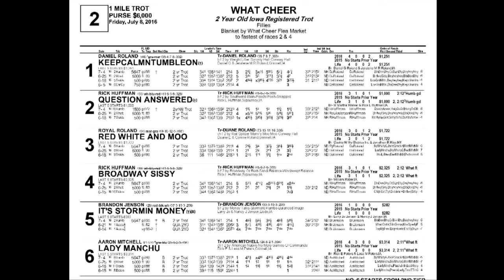What Cheer July 8 2016 Race Two